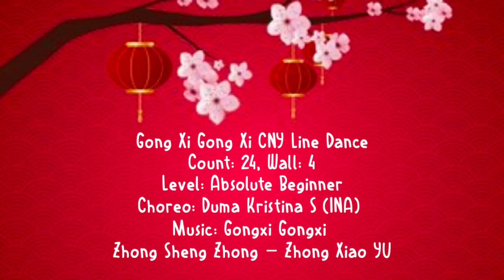Gong Xi Gong Xi - CNY 2022 ( PKP-MK Line Dance Class)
Level: Absolute Beginner
Choreo: Duma Kristina S (INA) - January 2019
Music: Gongxi Gongxi – Zhong Sheng Zhong – Zhong Xiao YU